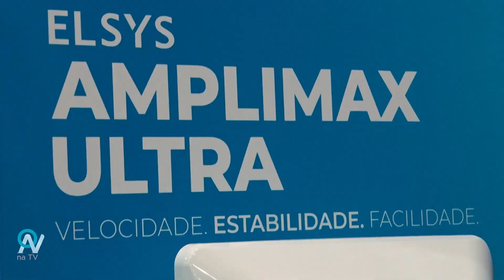DANILO PACAGNELLA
ON NA TV
OTAVIO NETO
REDE CNT
COLOR BARRAS PRODUTORA